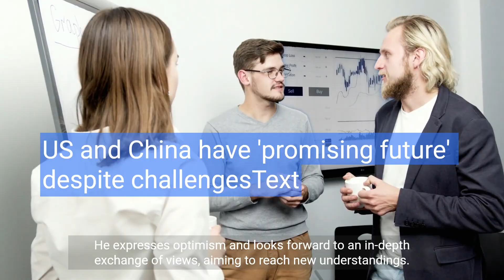China US Relations Challenges and Opportunities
US President Joe Biden and Chinese President Xi Jinping are meeting in San Francisco to discuss relations between the two countries, which deteriorated earlier this yea